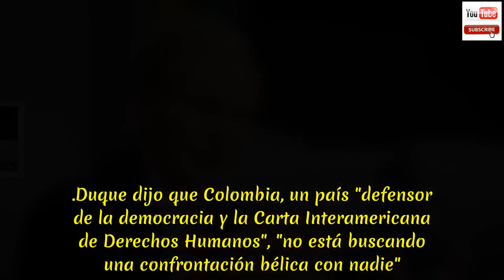Iván Duque buscará que la región exprese su firme rechazo a la "dictadura" de Maduro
Iván Duque buscará que la región exprese su firme rechazo a la "dictadura" de Maduro. Sin embargo, el presidente electo dejó en claro que no busca una confrontación militar con Venezuela. El presidente electo, Iván Duque, dijo en Miami que promoverá que el "diálogo diplomático regional" exprese "con firmeza" su rechazo a la "dictadura" de Venezuela y exija "un tránsito hacia elecciones libres" en ese país.  .Duque respondió así a la única pregunta que se le pudo hacer en una conferencia de prensa con numerosos medios en Miami, donde se encuentra para expresar su "gratitud" a la comunidad colombiana por el "enorme respaldo" que le dio en las pasadas elecciones.  .Después de una breve alocución a los periodistas para anunciar que José Manuel Restrepo, actual rector del Colegio Mayor de la Universidad del Rosario, será el ministro de Comercio, Industria y Turismo en su primer gabinete, fue interpelado acerca de Venezuela por una periodista de ese país.  .La pregunta se centró en la afirmación del presidente Nicolás Maduro acerca de que Duque está supuestamente preparando junto con Estados Unidos una confrontación bélica para abrir la puerta a una intervención en Venezuela.  .Duque dijo que Colombia, un país "defensor de la democracia y la Carta Interamericana de Derechos Humanos", "no está buscando una confrontación bélica con nadie".  .Sin embargo, cuando llegue a la Presidencia, el 7 de agosto, tratará de que del diálogo diplomático regional surja un rechazo firme a la "dictadura" de Maduro y se le exija la celebración de elecciones libres.  .Antes de la conferencia de prensa, Duque, que cumplirá 42 años el 1 de agosto, se reunió con el senador demócrata estadounidense Bill Nelson y con la integrante del Senado del estado de Florida Anette Tadeo, demócrata de origen colombiano.  .El propio Nelson reveló a los periodistas que habló con Duque de Venezuela sin dar detalles de lo tratado.  .Nelson subrayó que está promoviendo junto al senador republicano Marco Rubio que Duque comparezca en una sesión conjunta del Senado y la Cámara de Representantes de EE. UU. .El senador demócrata sí aceptó preguntas y señaló que "aunque no le disgustarían", "no hay evidencias" de que existan planes entre Colombia y Estados Unidos para confrontar a Venezuela.